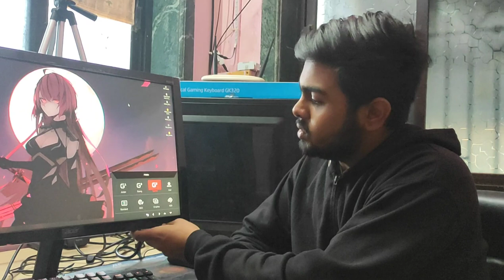Acer KG241Q Gaming Monitor | 165 Hz 0.5Ms | Unboxing & First Impression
Today I unboxed my first ever 165Hz Gaming Monitor from ACER. It's a Gaming Monitor and has some really cool features. I just wanted to record myself unboxing it and damn it's so wholesome to watch!!! That was some raw expression video, right??? 🤪

This is possibly the best gaming monitor, 1920x1080p 165hz 0.5ms display!

From Here You Can Buy This Wholesome Gaming Monitor